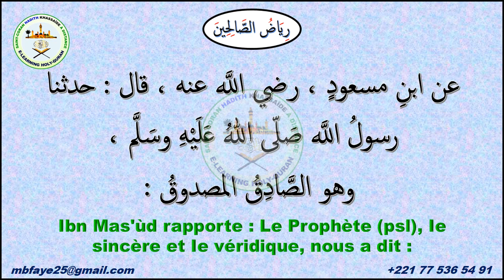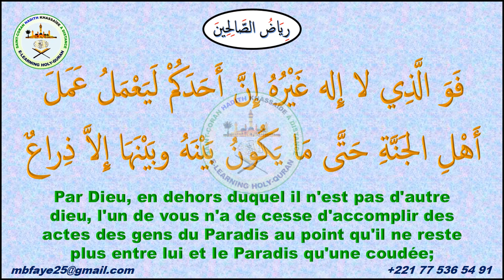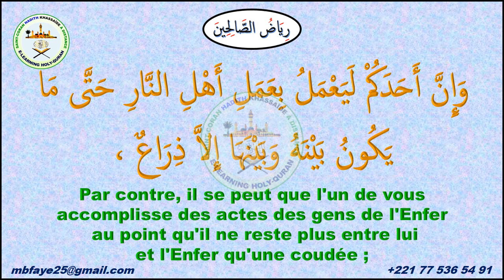HADITH 396 | RIYÂDU-S SÂLIHÎN | « LA CONCEPTION DE CHACUN D'ENTRE VOUS DANS LE VENTRE DE SA MÈRE…»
396. Ibn Mas'ad rapporte :
 Le Prophere (psl), Ie sincere et Ie veridique, nous a dit :
« La conception de chacun d'entre vous dans Ie ventre de sa mere s'accomplit en quarante jours; d'abord sous la forme d'une semence, puis sous celIe de plasma sanguin pour une meme periode, puis sous celIe d'un morceau de chair, pour une periode semblable. Enfin, un ange lui est
envoyé...»

Pour APPRENDRE ET MAÎTRISER PARFAITEMENT
la LECTURE du  SAINT CORAN, en VERSIONS HAFS OU WARCH,
en Appliquant les règle de TAJWID,
Avec un MINIMUM de 2H de temps de cours par SEMAINE
Pour une Durée de 3 à 6 MOIS SEULEMENT
AVEC UNE METHODE INNOVANTE SIMPLE ET TRES PRATIQUE
ACCESSIBLE à TOUS
QUELQUE SOIT VOTRE NIVEAU!

JUZ  AMMA (30) Partie 1 [HAFS] EST DISPONIBLE
Il est Composé des 28 DERNIÈRES SOURATES
avec CODES de COULEURS TAJWID,
Une DOUBLE LECTURE de l’Éminent Récitateur
Mahmoud Khalil Al-Hussary ‘RL’
Et une TRADUCTION FRANCAISE de CHAQUE VERSET
Pour en disposer contacter

To PERFECTLY Learn and Master the READING of the Holy Quran in HAFS OR WARCH VERSIONS, with the Application of TAJWID Rules,
by a MINIMUM of 2 hours of lesson time per WEEK,
For a Duration of 3 to 6 MONTHS ONLY,
Whatever your level!